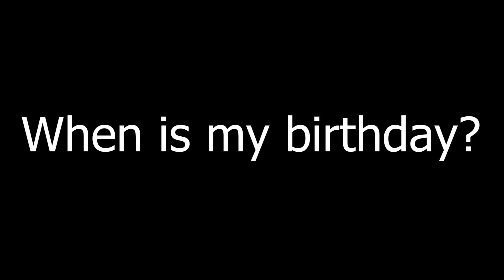My First Youtube Video. A Ugandan Medical Student, Get to know about me.!!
My name is Ssennyonjo Rogers, a final year medical student at Busitema University Uganda. I kindly welcome you to my Channel. This is my first official video, and I hope to improve with time.
On my channel, i will be talking about a number of things, including but not limited to health tips, medical school survival tips, Style and Fashion, New medical advances, Lifestyle and relationships.